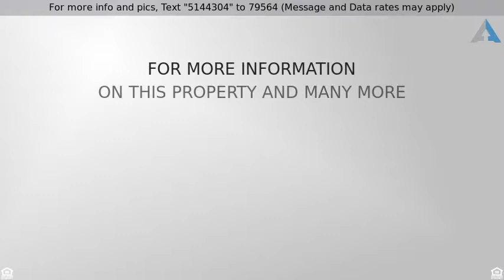Priced at $257,000 - 19001 Braeburn, Evansville, IN 47725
1901 Braeburn Dr, Evansville

Beautifully updated 2 story home  situated on corner lot in prestigious Cambridge Golf Course Community .Freshly painted throughout and first floor showcases  new laminate floors plus all new light fixtures. Kitchen has been updated with granite countertops, new faucet,  and new large under mount sink. Kitchen also offers : New backsplash, newer stainless steel appliances ( range, dishwasher, and range), plus new hardware. Nice breakfast bar or extra countertop space and seating-plus open layout to family room with gas log fireplace. Fireplace has been updated with new tile and back door opens to oversized patio .  Family room, Formal Dining room, living room/den, 1/2 bath and laundry top off lower level. Upstairs you will find a fabulous layout with split stairs separating bonus room from other 3 additional bedrooms. Nicely painted and new carpet as well. Master features a large walk-in closet with shelving and a spacious bathroom. Bathroom offering: double vanity sink, linen closet, garden tub, and separate shower. 2nd bedroom features cathedral ceiling and and large triple window that allows for lots of natural light. 3rd bedroom is spacious , and 4th  bedroom  has double closets.  All hedges , knobs, and faucets have been updated with oil rubbed bronzed hardware. Not only will you gain this fine home but you will also enjoy the fine Links style golf course that is well maintained and open to the public. There is also a pro golf shop, banquet center with private dining, and a sports bar for causal dining that overlooks the 18th hole.  There  is also a community swimming pool and basketball courts.  Make this the last home you see and the next place you live!